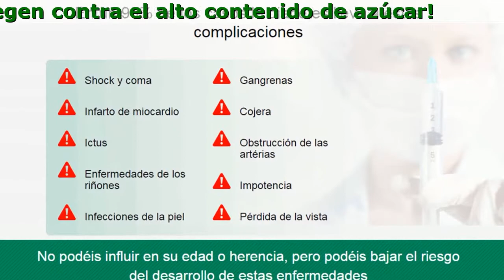DiaformRX Gotas Mercado Libre, Comprar En Colombia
DiaformRX – el golpe doble en la diabetes

- Normaliza todos los procesos de metabolismo
- Aumentan la producción de insulina
- Estabiliza el nivel de glucosa
- Previenen la hipoglucemia
- Recupera las funciones del hígado y páncreas
- Protegen contra el alto contenido de azúcar
- Normaliza el metabolismo de carbohidratos

Un remedio – 5 efectos contra la diabetes

- Limpia la sangre y linfa
- Normaliza los procesos metabólicos, previene el trastorno de las funciones de la glándula tiroidea, ovarios y procesos metabólicos.
- Estimula el funcionamiento de las béta-células de los islotes de Langerhans en el páncreas
- Mantiene la inmunidad y previene difeciencias visuales.
- Protege el organismo contra la intoxicación

Influencia adicional en el organismo

- Limpia el organismo de los residuos y toxinas
- Normaliza la presión arterial
- Contribuye a la regulación del balance hormonal en el organismo
- Compensa la inmunodeficiencia en el organismo
- Mejora el funcionamiento del corazón y su ritmo
- Fortaleza las paredes de los vasos
- Reduce la cantidad de colesterol en la sangre

Comentarios

Muchas gracias por este fármaco. Antes tenía que tomar pastillas a puñados, ahora muy raras veces las tomo. Después de un ciclo de tratamiento con DiaformRX han desaparecido el cansancio y somnolencia, el nivel de glucosa en la sangre se ha normalizado. Hasta a veces olvido comprobarlo. Me siento una persona normal y sana.
Pedro Luna